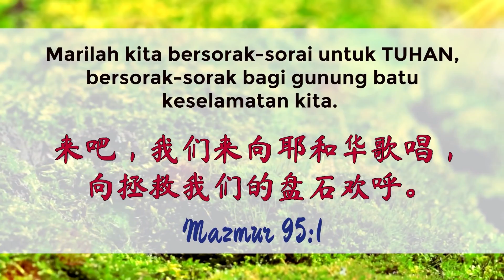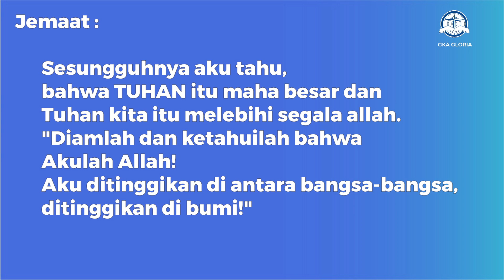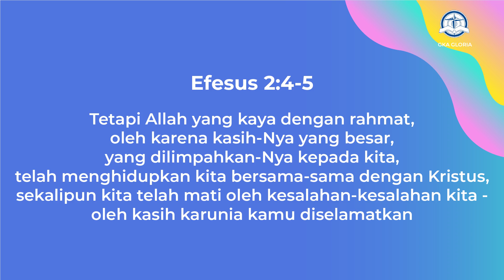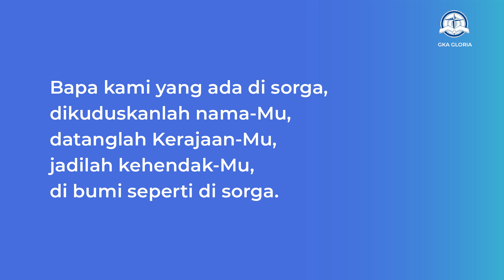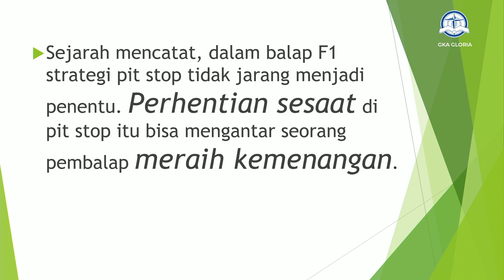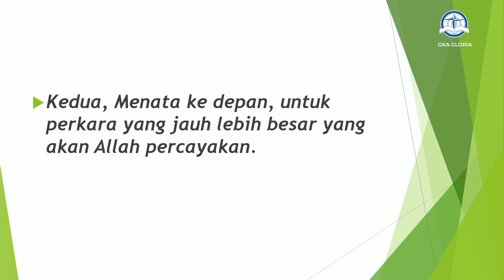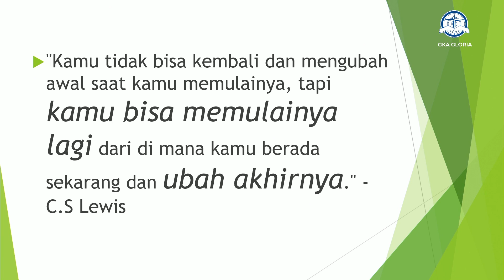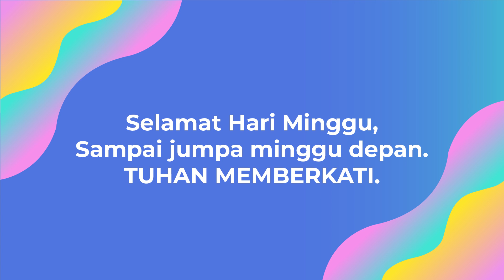Kebaktian Umum - Pdt. Lim Supianto - Berhenti Sejenak - 17 Mei 2020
Mari kita datang beribadah, menyembah dan memuji Tuhan bersama. Ibadah akan dimulai pada pukul 09.00 WIB. Video countdown akan dimulai pada pukul 08.45 WIB untuk membantu jemaat dalam bersaat teduh sebelum ibadah dimulai.

Pemimpin Pujian : Ev. Timotius Alfa
Pengkhotbah : Pdt. Lim Supianto
Tema: Berhenti Sejenak
Tempat: GKA Gloria Kota Satelit, Surabaya